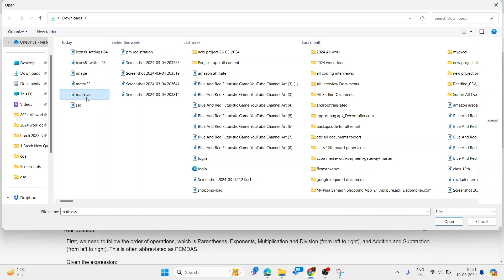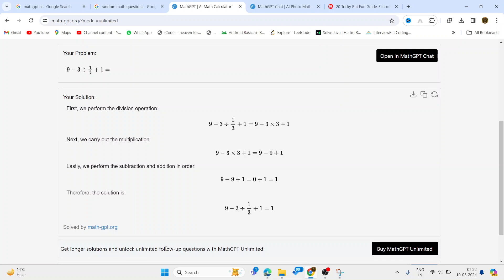Solve Any Math Problem Free Using this AI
In this video, I want to show 100% Solve Any Math Problem Free  Using AI | Upload Math Problem Image get Answer